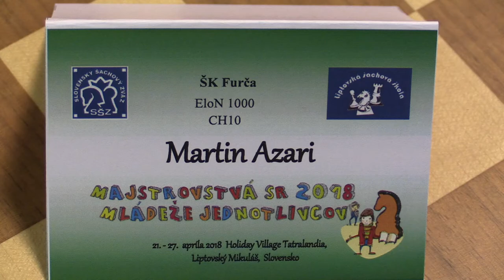CH10 1.7. Dominic James Earle - Martin Azari 1:0